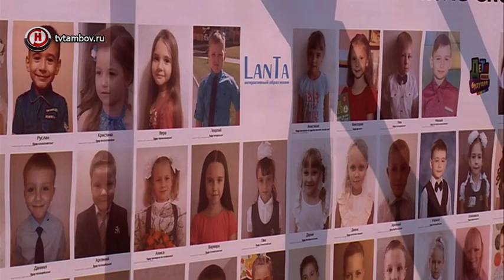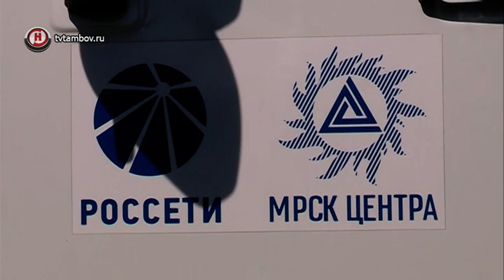В Тамбове прошел парад профессий